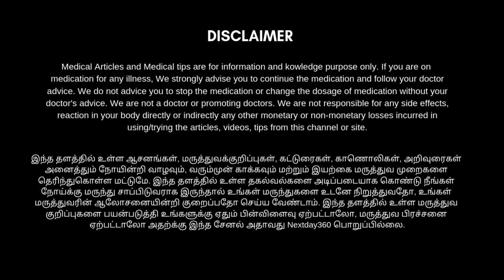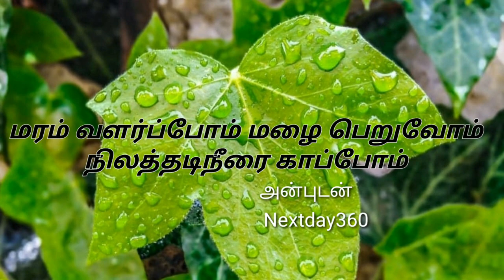உடல் சூடு மற்றும் பித்தம் குறைய எளிய வழி | Body Heat Reduce Tips in Tamil | NEXT DAY 360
நமது பாரம்பரிய முறைப்படி அனைவராலும் அந்த காலத்தில் பின்பற்றப்பட்ட உடல் சூட்டை மற்றும் உஷ்ணத்தைத் தணிக்கக் கூடிய ஒரு சிகிச்சை முறைதான் இந்த காணொளியில் நாம் காணவிருக்கிறோம்.

இதனை தினமும் இரவில் நீங்கள் தூங்குவதற்கு ஒரு 30 நிமிடம் முன்பாக தொடர்ந்து வரை 5 நாட்கள் செய்தாலே போதும் எப்படிப்பட்ட உடல் சூடும் தணியும் உடலில் பித்தம் கூடாமல்  இருக்கும் அதுமட்டுமில்லாமல் பித்தம் சம்பந்தமாக வரக்கூடிய அனைத்து நோய்களும் தடுக்கப்படும். மேலும் தெரிந்துகொள்ள காணொளியை முழுமையாக பார்த்து பயனடையுங்கள்.